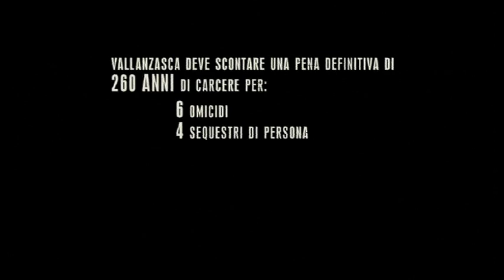VALLANZASCA - GLI ANGELI DEL MALE - Trailer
Trailer "Vallanzasca - Gli angeli del male", regia di Michele Placido.
Cast: Kim Rossi Stuart, Filippo Timi, Valeria Solarino, Moritz Bleibtreu, Paz Vega, Francesco Scianna, Lino Guanciale, Gaetano Bruno, Paolo Mazzarelli, Nicola Acunzo, Stefano Chiodaroli, Giorgio Careccia, Federica Vincenti, Marica Gungui, Monica Barladeanu, Gerardo Amato, Lorenzo Gleijeses, Adriana De Guinn.
Colonna sonora: negramaro.